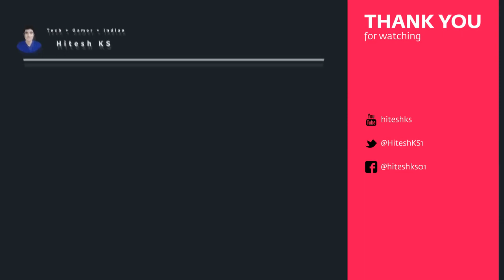SLEEPING DOGS #32 || Walkthrough Gameplay in Hindi (हिंदी)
#32 Gameplay in Hindi (हिंदी)

Namaste,

On this channel you will get some tips and tricks of the gaming and PC world. I'll also upload some low spec tutorials so that everyone can play every Game on their Low Spec PC.

For all my Indians friends, I will upload a Gameplay Commentary exclusively to our national language HINDI.

My schedule - 3 Videos a week.